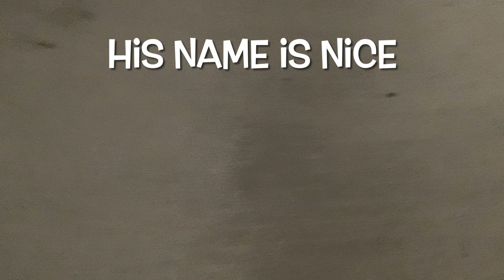ha niceday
i wish yo nice day his name is nice btw say h to nic3